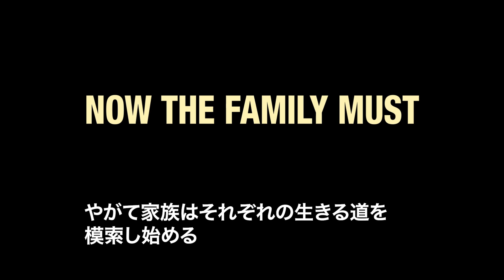アジアンドキュメンタリーズ配信「パパ・アラエフの音楽王国」（ノーカット完全版）予告編【日本初公開】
アジアンドキュメンタリーズ配信
「パパ・アラエフの音楽王国」（ノーカット完全版）【日本初公開】

2023年２月配信スタート作品　ラインナップ

２月のテーマ「大きな壁」

果てしない混迷と抑圧の日々
★特集「パレスチナの現在」

●「ラマッラの市長」【日本初公開】
2020年製作／作品時間88分
監督：デイヴィッド･オシット

●「医学生 ガザへ行く」【日本初公開】
2021年製作／作品時間88分
監督：チアラ・アヴェサニ & マッテオ・デルボ

●「悪魔の運転手」【日本初公開】
2021年製作／作品時間92分
監督：ダニエル・カーセンティ、ムハンマド･アブゲス

父を求め、父を超えて
★特集「父親の肖像」

●「タイムマシン」【日本初公開】
2019年製作／作品時間86分
監督・プロデューサー：ヤン･スン、S･レオ･チャン

2016年製作／作品時間74分
監督：タル・バルダ、ノーム・ピンカス

●「血筋」
2019年製作／作品時間73分
監督：角田龍一

日本と似ているところ、違うところ
特集「台湾を知る」　全１２作品

「誰もひとりじゃない　コロナ禍の隔離ホテルにて」

「決心のとき　患者に寄り添う医師たち」

「アフリカの少年ブッダ (ノーカット完全版）」

「西索米～人の最期に付き添う女たち〜」

「妻として　母として」

「湾生回家」

「漢字」

「台湾 信仰との対話 第１集／第2集」

「史明・革命進行式」

「光計画」

「ロッキングスカイ」

「MOUNTAIN SPIRITS 山靈」

アジアンドキュメンタリーズ